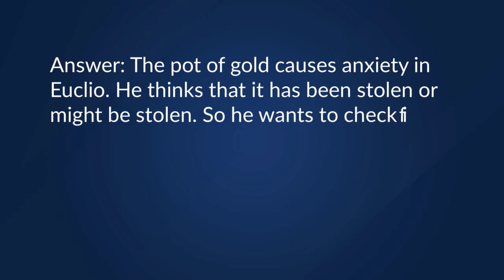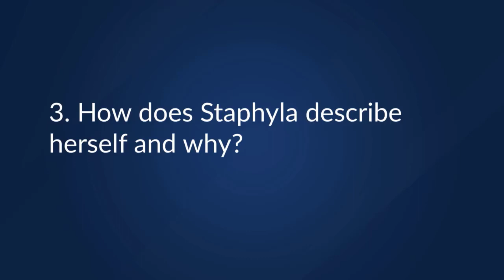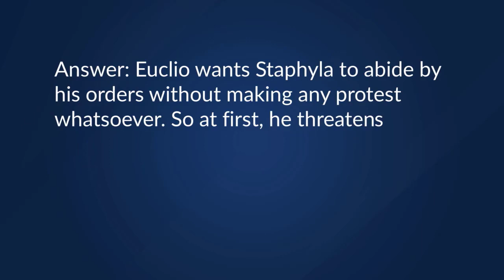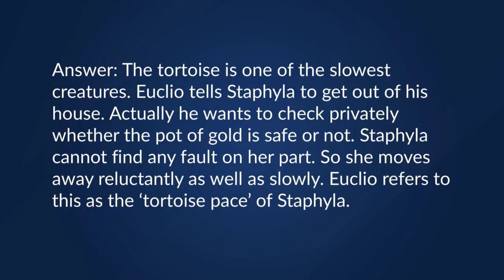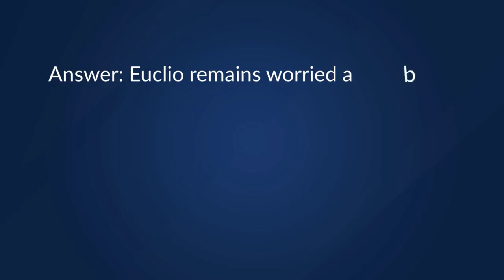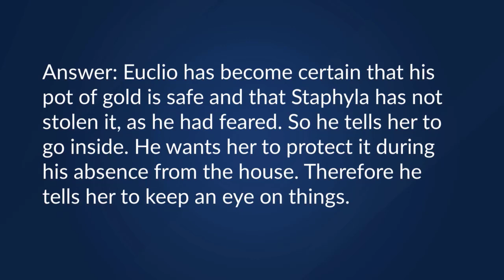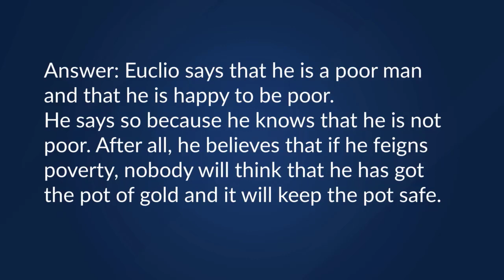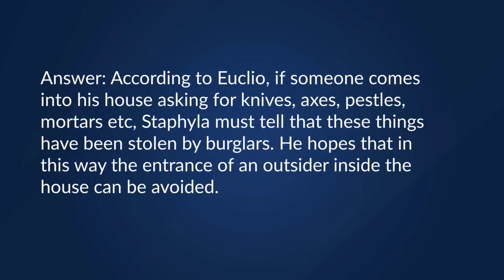Pot Of Gold By Plautus Very Short Question Answers The Pot Of Gold By Plautus Question Answers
Pot Of Gold By Plautus Very Short Question Answers - The Pot Of Gold By Plautus Summary video is for the pot of gold by Plautus very short answer type question answers. The pot of gold important questions and answers consists of WB online teaching important questions and answers and 2020 questions. This is the best video and English honors students must watch it. This may be tagged as best questions and answers, best 2 marks questions, the pot of gold analysis, the pot of gold theme, the pot of gold summary, the pot of gold Kalani University, # the pot of gold all-important question answers, # The pot of gold All important question answers, The pot of gold Explanation of Questions answers lesson 14 English, the pot of gold exercise, etc